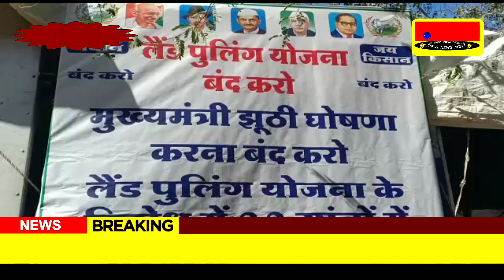लैंड पुलिंग योजना को लेकर कांग्रेस एवं किसानों ने किया हस्ताक्षरअभियान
लैंड पुलिंग योजना को लेकर कांग्रेस एवं किसान जनों ने किया हस्ताक्षर अभियान व नुक्कड़ सभा पहले दिन 11 गांव में चला अभियान

देवास। प्रदेश की शिवराज सिंह सरकार द्वारा हाटपिपलिया एवं देवास विधानसभा के करीब 32 गांवों के किसानों की सिंचित भूमि को लैंड पुलिंग योजना के अंतर्गत अधिग्रहित किया गया है। जिसको लेकर किसानों में रोष है। किसान अपनी भूमि लैंड पूलिंग योजना में नहीं देना चाहते है

इसको लेकर म.प्र युवा कांग्रेस सांस्कृतिक प्रकोष्ठ के प्रदेश चेयरमैन विश्वजीत सिंह चौहान के नेतृत्व में गाँव गाँव पहुंचकर कांग्रेस एवं किसान जन 4 जनवरी को 11 गांव में किसानों के बीच पहुंचकर लैंड पुलिंग योजना निरस्त करने को लेकर अभियान चलाया गया।